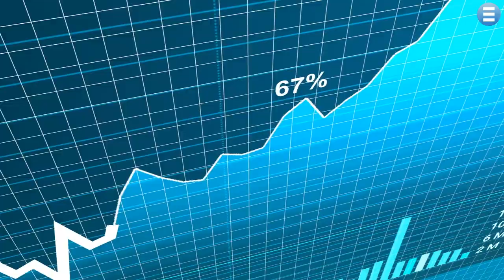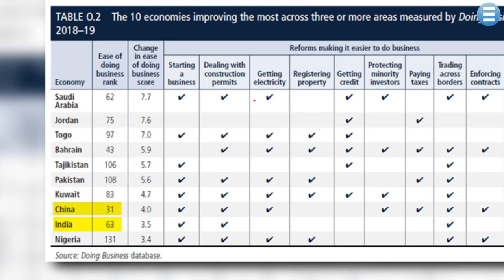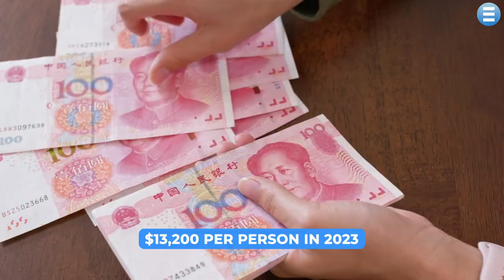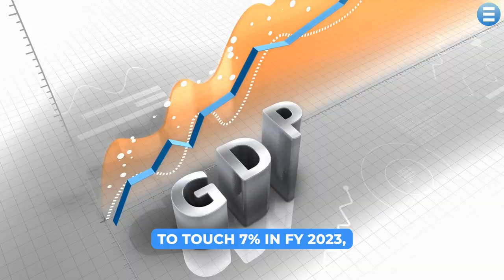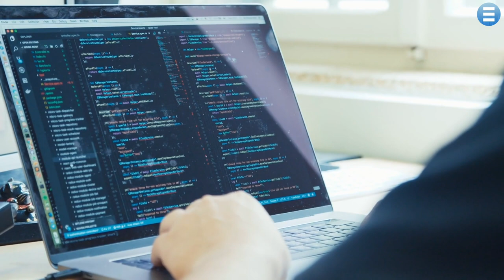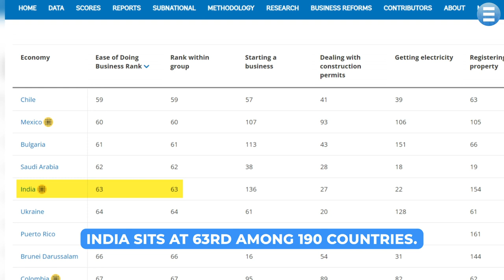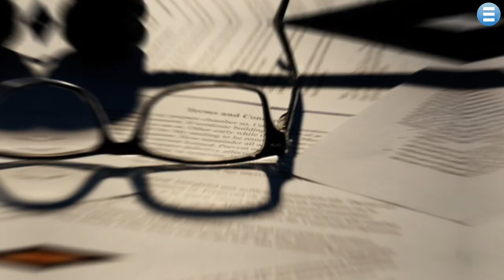Exposing the Business Bias: China vs India - The Real Economy Talk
In this video, we explore the economic potential of China and India, two of the world's fastest-growing economies. China has been the world's factory for decades, but India is quickly catching up. Both countries offer significant opportunities for investors, but they also have their own unique challenges.

Watch this video to learn more about the economic potential of China and India and to decide which country is the right fit for you and for the world.